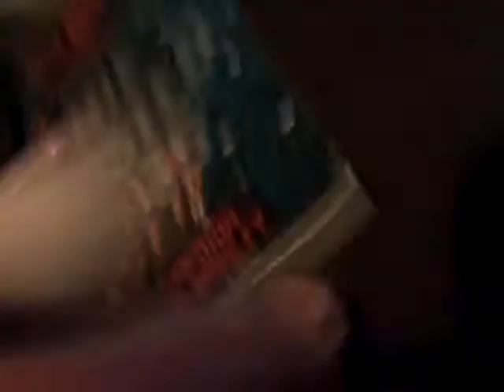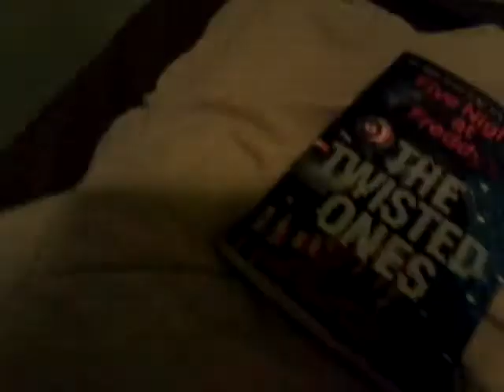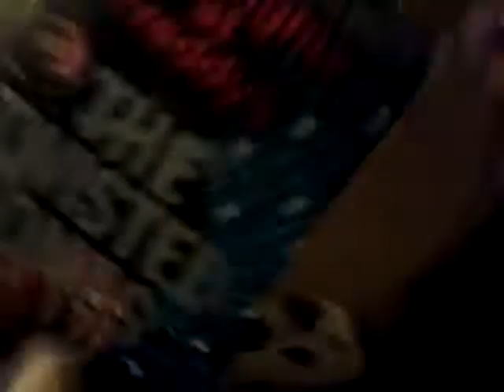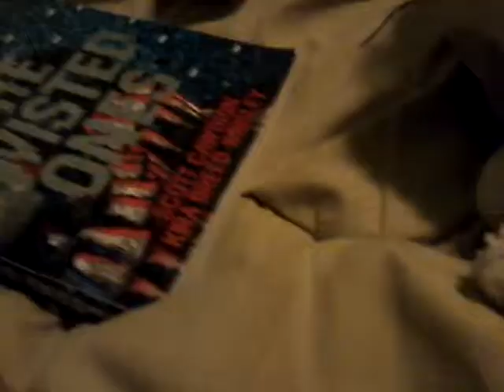I read the novel yay!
For real